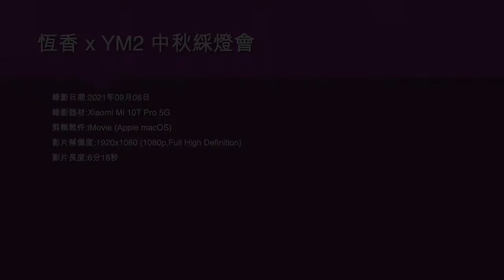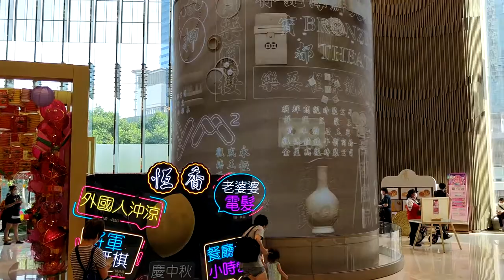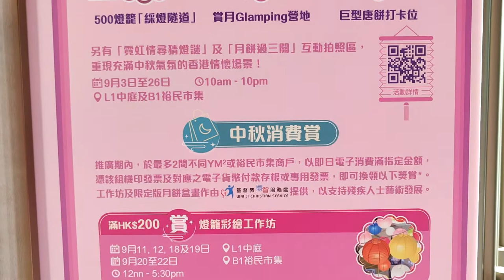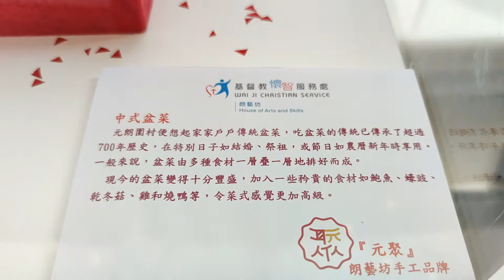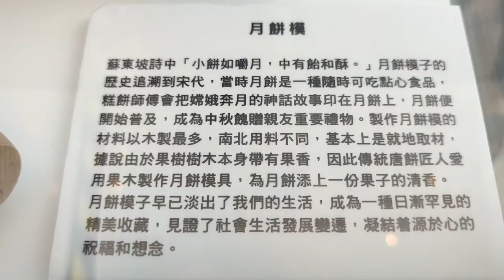恆香 x YM2 中秋綵燈會 (1) - 2021年09月06日